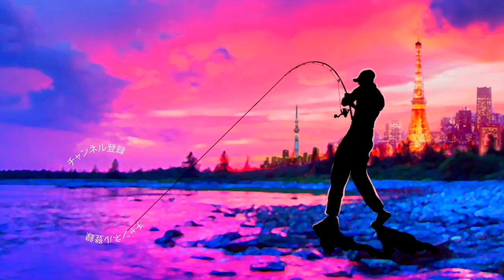霞ヶ浦水系でバス釣り！JBトップ50選手の練習に密着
ＳＵＢ！台風 15号(ファクサイ)の接近により予断を許さない状況で開催されたJBトップ50第4戦エバーグリーンCUP！藤田京弥プロの怒涛の追い上げを防ぎ切り前田憲次朗選手の優勝で幕を閉じましたね！個人的には3日目、３匹2,754gで短日２位のウェイトにて上位に留まった三原直之プロの活躍も非常に気になります。藤田京弥プロが今回、総合２位の大活躍なので最終戦での年間優勝を掛けた戦いも非常に気になります！
今回の動画は霞ヶ浦水系でバス釣り！JBトップ50選手の練習に密着って事で2019年 09月06日(金)～09月08日(日) 茨城県 霞ヶ浦水系にて開催のJBトップ50第4戦エバーグリーンCUPに向けてプラクティス中のジーニアスプロジェクト青木哲プロに会いに行って来ましたよ！青木プロと言えば今年、イマカツ 軍団の中で絶好調の三原直之プロの竿やリールを開発している事でも有名ですよね！今江克隆プロのブログで度々登場するポッキーロッドとは何なのか？R４０指定の秘密や話題のジグザグガイドシステムでの釣りを中心にバス釣り終了後には滞在中のホテルに押し掛けて色々気になっていた事を取材してきましたよ！
霞ヶ浦水系で久々のごん太バスが釣れたり盛り沢山の内容となっておりますので是非、ご覧下さ〜い

2019年度は引き続き去年デプスの「コンツアージグ」＆「ブルフラット」で練習したジグストの釣りを色々なルアーに応用して巨大なブラックバスを狙って行きます！ライトリグ方面では去年よりゲーリーヤマモト大好きな釣りガール、メグタスが加わったのでそれぞれ分担して色々なルアー、釣り方に挑戦して行きますよ〜！

TurikouTVの動画
19アンタレスに真紅のスコーピオン⁉︎シマノの2019最新リールが遂に情報解禁！
19アンタレスはアンタレスミニ⁉︎ シマノの総合カタログが素敵過ぎる